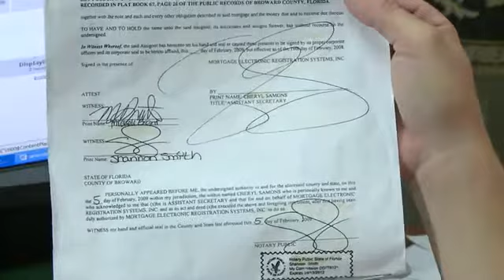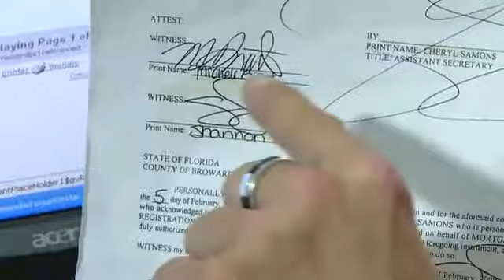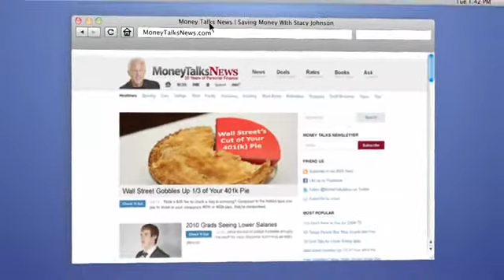While Homeowners Suffer, Foreclosure Mills Make Millions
Lawyers exploiting the boom in foreclosures allegedly forged documents while booting people from their homes.